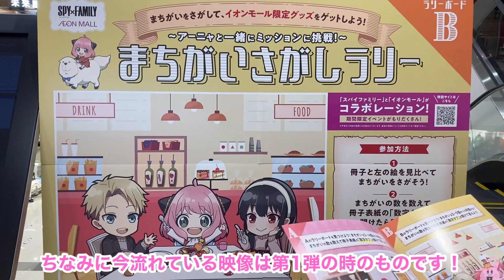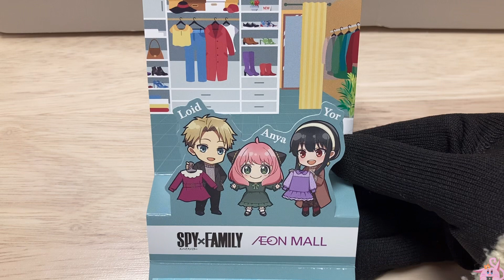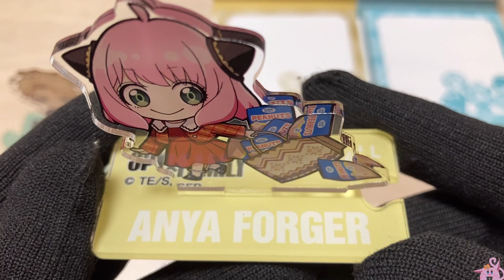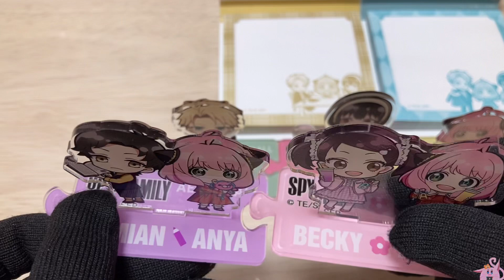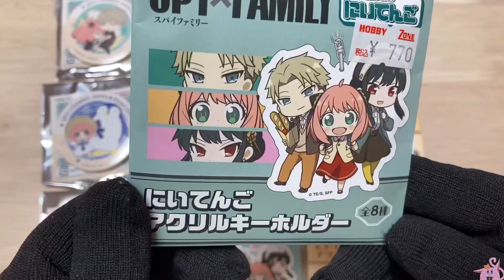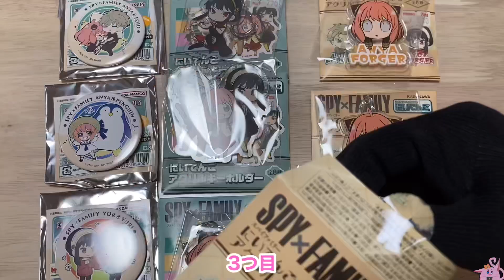【SPY×FAMILY】イオンモールでおでけけ♪スパイファミリーまちがいさがしラリーに参加してきたよ！【イオンモール】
今回はイオンモールで開催中のSPY×FAMILYコラボに行ってきました！
かわいいアーニャの館内放送やまちがいさがしラリー、参加は出来ませんでしたがペーパークラフトなどイオンモールがSPY×FAMILYでいっぱいでした✨

※現在は第3弾が開催中です！

最新動画のお知らせなど色々ツイートしてます！よろしくね‪ᐠ( 'ᴗ' )ᐟ

【SPY×FAMILY】やっと届いた！！WIT STUDIO-10th Aim Higher-のスパイファミリーグッズ開封したよ!!【WIT STUDIO】

【SPY×FAMILY】今回も一番くじA賞のアーニャ可愛すぎる！さっそく引いてみたら…！？【一番くじ】

ー編集担当ー
ﾐｰﾋﾞｨ

★BGM★
DOVA-SYNDROME
たぬきちの冒険/MAKOOTO
流星コネクト/龍崎一